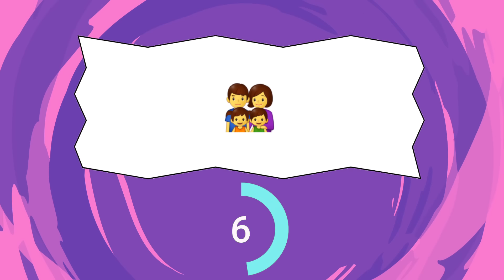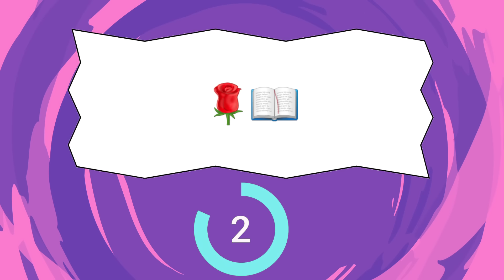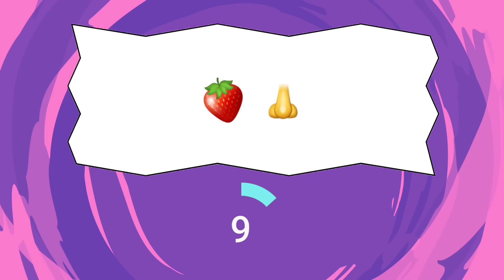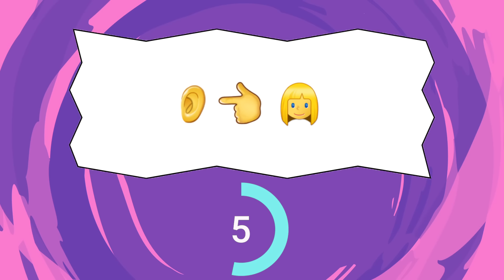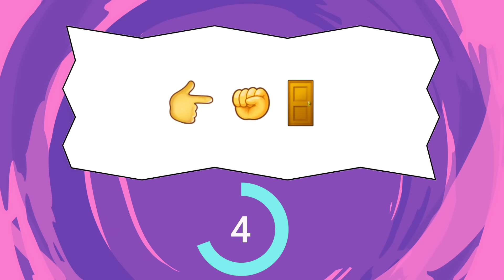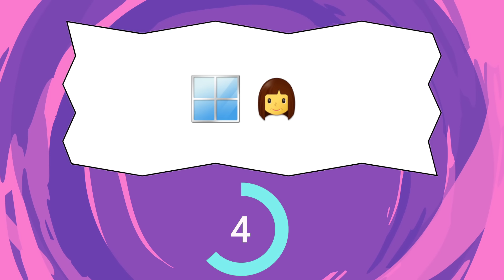Emojilerden Popüler Türk Dizi Bulmaca - Yerli Dizi Bulmaca - Emoji Bulmaca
En çok izlenen Türk Dizilerini emojilerden tahmin edebilir misin? Cevabın evetse sadece 10 saniyeniz olacak. Kaç tane bildiğiniz yorumlarda belirtin lütfen.